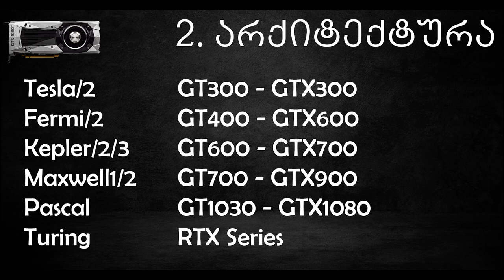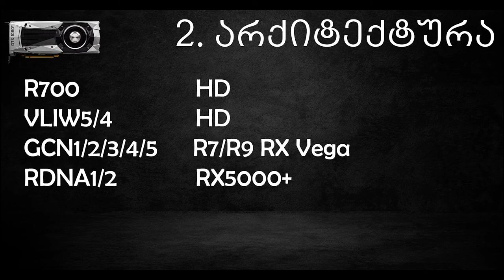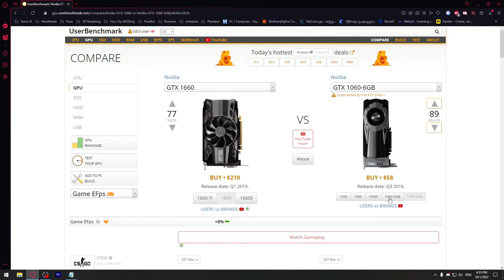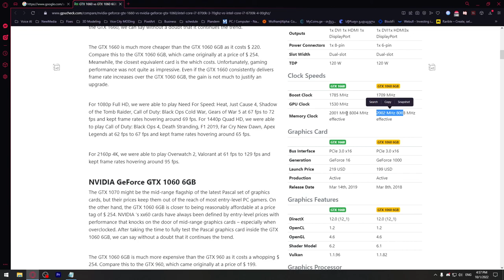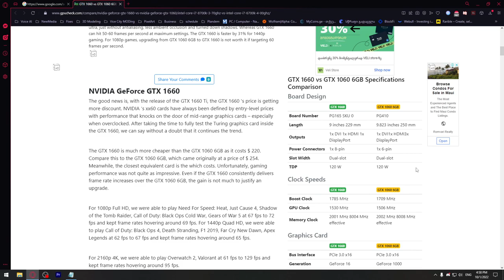კომპიუტერული არქიტექტურა #3 - ვიდეო კარტა დაწვრილებით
0:00 - დასახელება
3:05 - არქიტექტურა
5:20 - მონაცემები
6:43 - ვიდეო კარტების შედარება